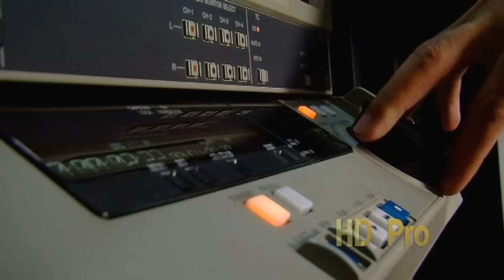iNSTITUCIONAL CREAVISION MEDIA